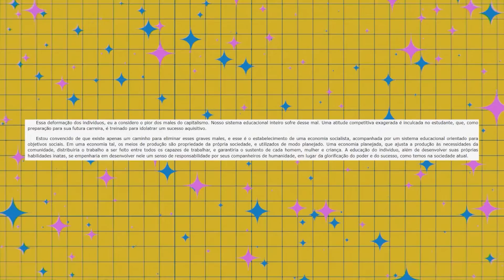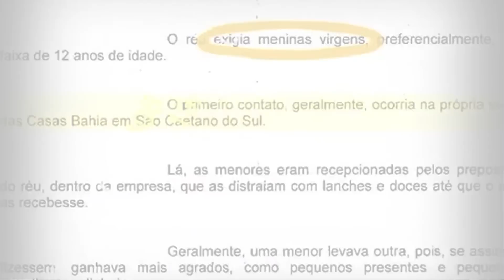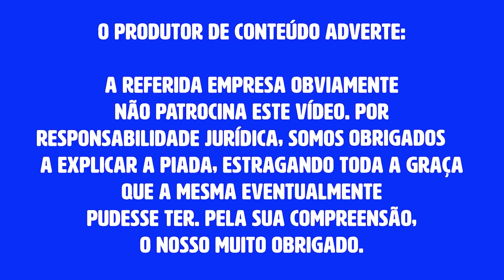EINSTEIN ERA UM COMUNISTA SAFADO? Com Caio Gomes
Será que Einstein, o físico que virou praticamente sinônimo de gênio, era um comunista safado. Estou aqui com um físico comunista pra discutir isso.